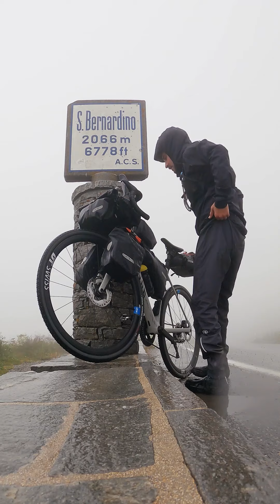EPISODE 18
EPISODE 18 | arrived in rome 🚲 🇮🇹
Endlich angekommen in ROM. Eine Reise, die ich nicht so schnell vergessen werde. Ich hoffe, ihr hattet einen guten Einblick bekommen, wie es auf der Reise von Chur, meiner Heimatstadt bis nach Rom war. 🇮🇹🚴

Ein riesiges Dankeschön an all meine Supporter, ohne euch wäre es bestimmt nicht möglich gewesen in dieser Form. 👇🏼